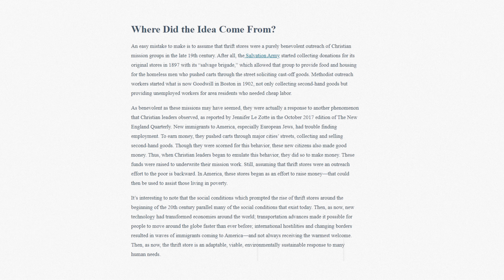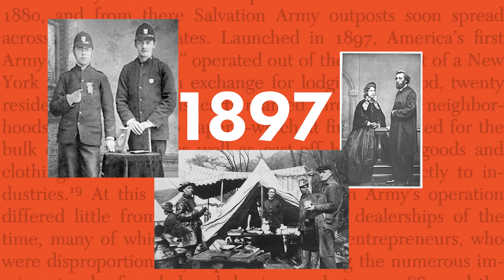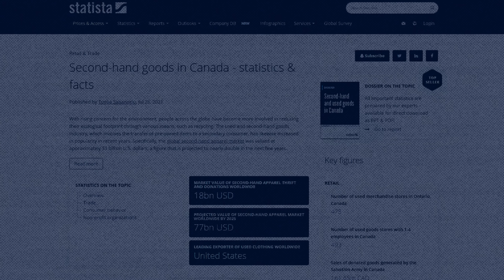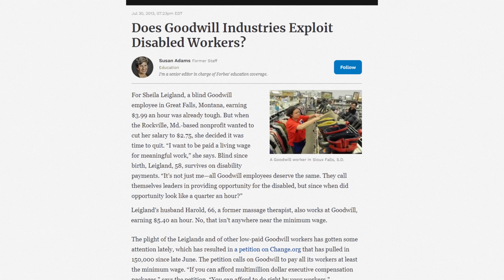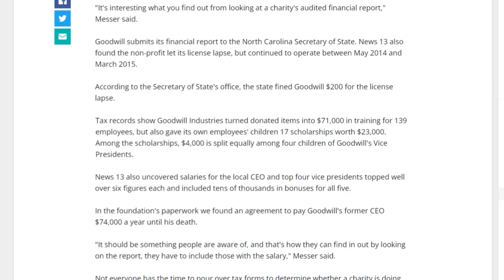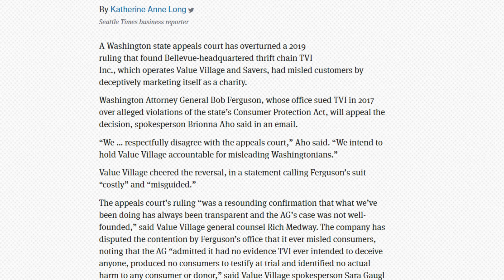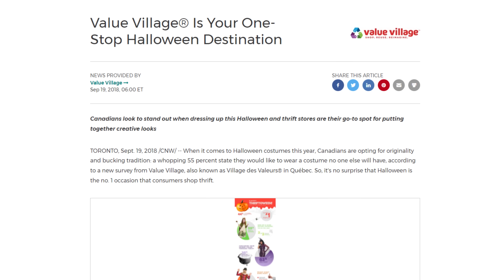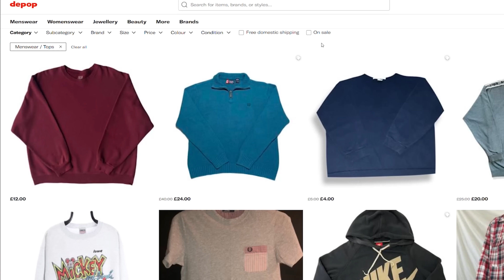The TRUTH About Chain Thrift Stores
Somewhere along the way the concept of a "charity shop" got turned into chain for-profit thrift stores that are ever-increasing in popularity but... is that a good thing?

Follow our SHORTS Channel!

Script: Holly Maley
Editor: Kirsten Stanley
Animator: Zachary Kastrukoff
Project Manager: Lurana McClure Rodríguez
Host: Levi Hildebrand